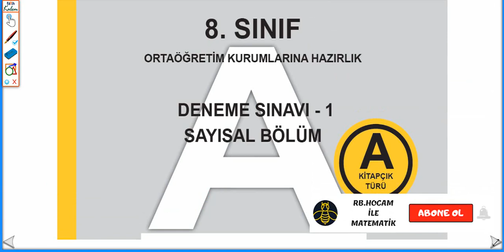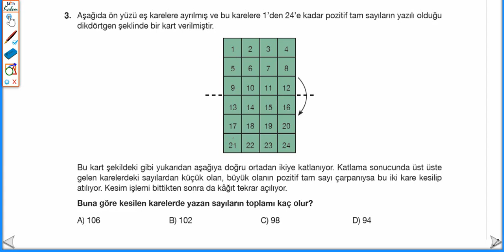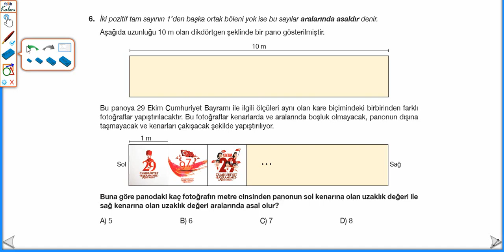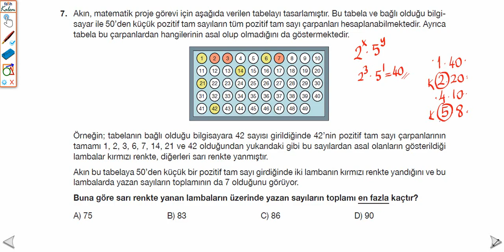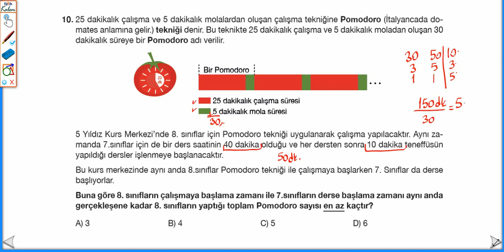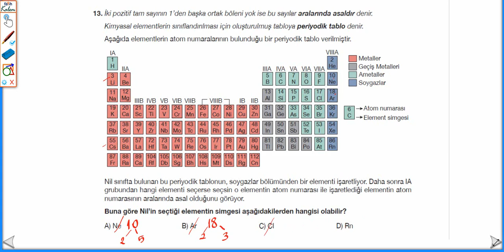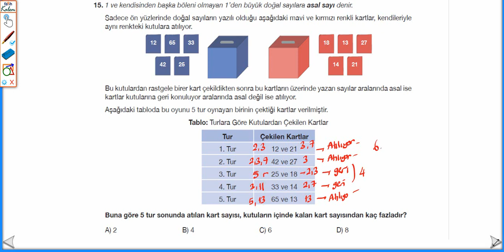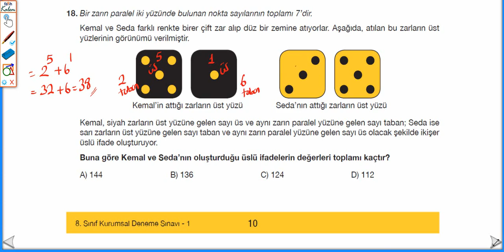HIZ YAYINLARI- PERİYODİK TARAMA DENEMELERİ-1- LGS2022- MATEMATİK TAKTİKLİ VİDEO ÇÖZÜMLERİ-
HIZ YAYINLARI
PERİYODİK TARAMA DENEMELERİ LGS2022
LGS MATEMATİK SORULARI TAKTİKLİ VİDEO ÇÖZÜMLERİ...